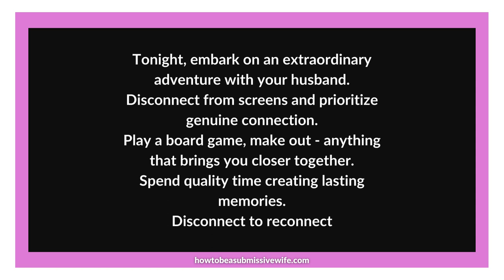Tonight, embark on an extraordinary adventure with your husband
Do something unimaginable.

Step away from the screens and disconnect from the outside world entirely. Switch off the TV, and put down your phone and tablet. Remember, everything on your social media feed will still be there tomorrow.

Instead, prioritize a genuine connection with your husband.
 Engage in activities that don't involve looking at a screen.
Play a board game, do a jigsaw puzzle, make out - anything that brings you closer together.

Tonight is about spending quality time together and creating lasting memories. Forget about the outside world’s distractions for just one night and focus on nurturing your relationship with your husband.

Disconnect to reconnect with the man who matters most to you.

Take this extraordinary journey of deepening bonds and cherishing each other's presence and grow your bond.